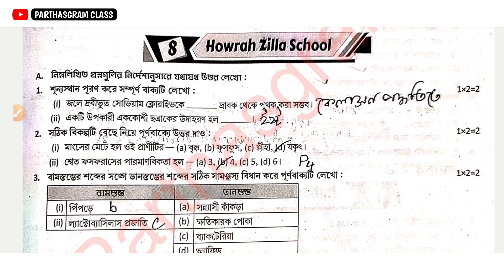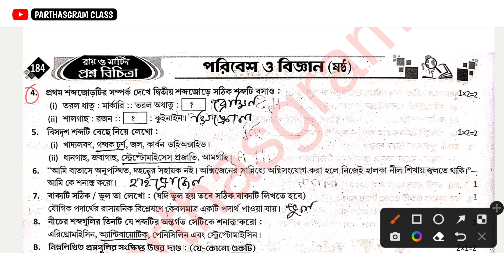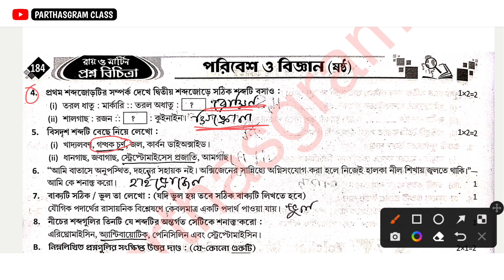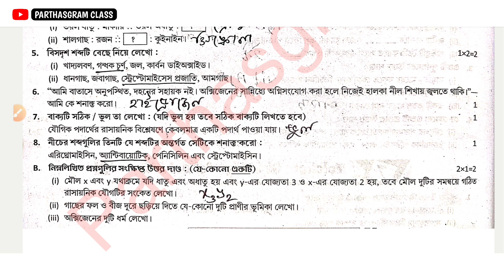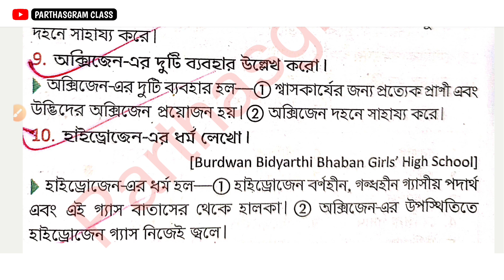Class 6 Prosno Bichitra Science || 1st Unit Test || Model 8 Page 183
About The Video :- Class 6 || Prashna Bichitra || Poribesh || Model 7 Page 183

পঞ্চম শ্রেণি থেকে দশম শ্রেণি পরীক্ষার্থীদের জন্য বিজ্ঞান ও অংক বিষয়ে নোট্স , উত্তরসহ সাজেশন , প্রশ্নপত্র , প্রশ্নবিচিত্রার সমাধান সংক্রান্ত ভিডিও এই  চ্যানেলে আপলোড করা হয় |

Prashna Bichitra science Model Set 8
Prashna Bichitra 2023
Class 6 Prashna Bichitra 2023
Prashna Bichitra 2023 Model Set 8
Prasna bichitra 2023 poribesh bigyan
prosna bichitra science model 8
prosno bichitra class 6 model 8
Class 6 Prashna Bichitra  Model Paper 8
Prasna Bichitra  1st Exam
Class 6 Prasna Bichitra
Prosna bichitra  Class VI
Ray Martin 2023 class six
Prasna bichitra 2023
prashna bichitra 2023 Parthasgram
class vi prosna bichitra
Prashna Bichitra Class 6
Prashna Bichitra Class 6 Page 183
Poribesh Bigyan
Model Paper 8
1st Summative
Ray Martin
Prashna Bichitra 2023
Proshno Bichitra Class 6 Page 183
Class 6 Science Model Paper 8 Page 183
Prashna Bichitra Class 6 1st Sametive Page 183
Class 6 Prashna Bichitra Model Question Paper 8 Page 183
Proshna Bichitra 2023 Class vi Page 183 Model 8
Class 6 Prashna Bichitra Page 183
Prosno bichitra 2022 class 6 model paper 8 page 183
Ray o Martin 2023
class 6  1st summative science model 8 page 183